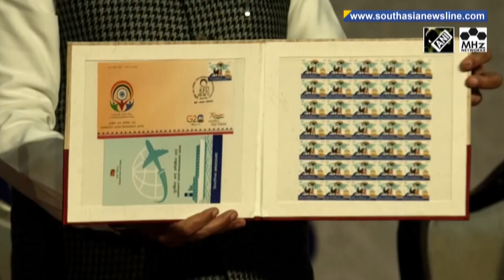India has capability to become world's skilled capital, says PM Modi at diaspora event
India's Prime Minister Narendra Modi on Monday said that India has the capability to be world's skilled capital and growth engine as he inaugurated the 17th 'Overseas Indians Day' convention in Indore city. He said the members of the Indian diaspora were the brand ambassadors of the country and should amplify its message.